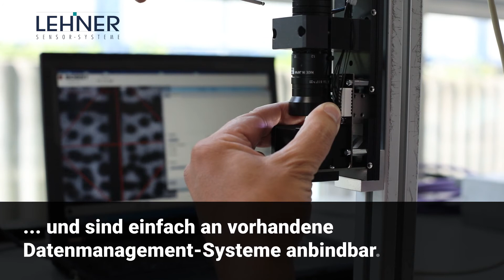Flexo-Workflow mit Flexo-Kamera-Technologie - So bringen Sie Ihre Anlagen auf den neusten Stand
Wir sind davon überzeugt, dass der wirtschaftliche Erfolg der Flexo-Produktion maßgeblich vom weiteren Ausbau der Automatisierung abhängig ist. LEHNER entwickelt dafür die erforderliche Sensorik, Automatisierung und Kameratechnik.
Unsere Flexo-Kamers bieten die zuverlässige Messwertgewinnung, bieten umfassende Auswertungsalgorithmen und sind einfach an vorhandene Datenmanagement-Systeme anbindbar.
Wir gehen mit unserer Kunden Schritt für Schritt den Weg der Digitalisierung und machen unsere Partner fit für die Zukunft.
Nutzen Sie unser know-how für Ihren Erfolg.